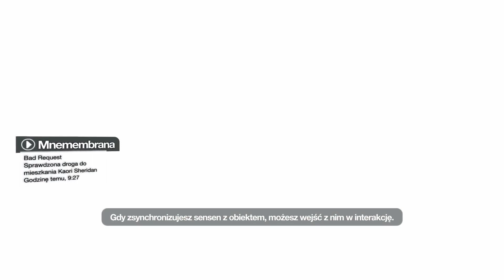Remember Me - Dawaj na ring! [Let's Play #3]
Gra Ci się podoba? Zagraj! Znajdziesz ją na Muve.pl

Muzyka: Skillet - Awake and Live

"Remember Me jest zręcznościową grą akcji stworzoną przez paryskie studio Dontnod Entertainment, którego członkowie dawniej pracowali dla takich firm jak Criterion, Ubisoft, czy Electronic Arts. Tytuł wykorzystuje motyw wpływania na ludzki umysł -- jest to zarówno przewodni wątek fabularny, jak i ciekawe urozmaicenie rozgrywki.
Pod koniec XXI wieku ludzkość korzysta z rozpowszechnionej technologii umożliwiającej cyfryzację wspomnień, a co za tym idzie handlowanie nimi, zmienianie, a nawet usuwanie ich. W tym celu każdy posiada wszczepiony do mózgu chip. Nazywa się on Sensen, co stanowi skrót od Sensation Engine. System przechowywania i wymiany myśli kontroluje korporacja Memoreye, której sprzeciwia się nielegalna organizacja, Errorists.
Protagonistką gry jest Nilin, jedna z czołowych agentek Errorrist, tzw. łowczyni wspomnień. Poznajemy ją w Paryżu roku 2084, w słynnym więzieniu, Bastylii. Jak się okazuje, z łowczyni stała się ofiarą -- ktoś, kto wyczyścił jej pamięć najwyraźniej poluje na nią. Nilin musi uciec z więzienia, a następnie dowiedzieć się kto nastaje na jej życie."